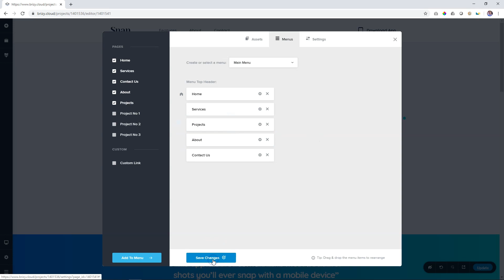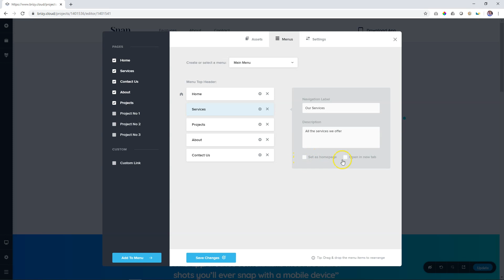Designing Menus for Your Website (FREE & PRO) 💡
Create menus in Brizy Cloud FREE and PRO...the Brizy Way 😁

Brizy Cloud FREE means FREE: no costs ever. Free builder, free external popups, and free subdomains. Unlimited websites and unlimited external popups. Get crackin'!